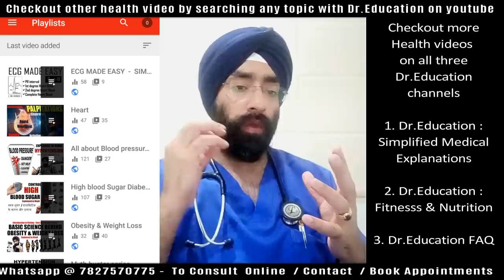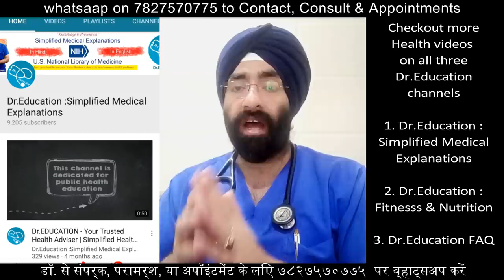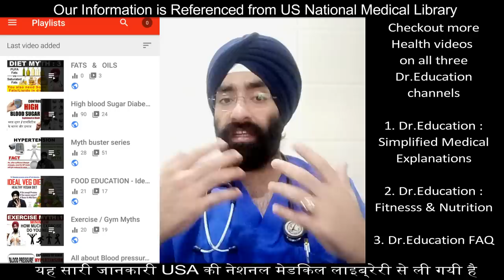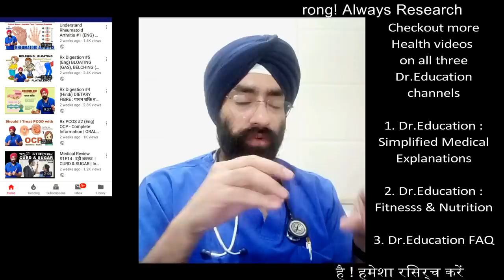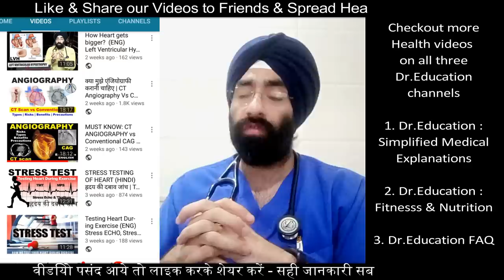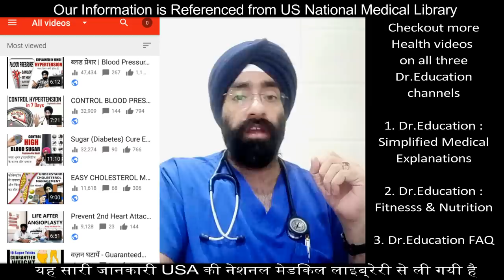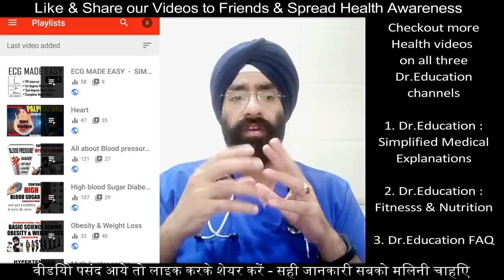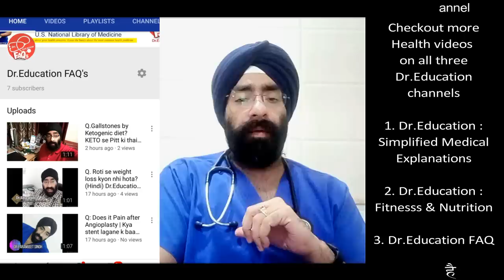अस्थमा जड़ से ख़तम | ASTHMA | Breathing problems | Real Practical Cure | Dr.Education (Hindi)